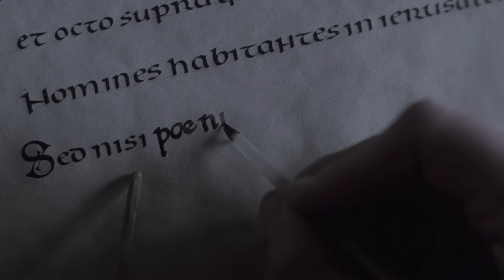Vikings | Athelstan & Ragnar | Brother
Hi! This is my third video about Athelstan & Ragnar from Vikings TV series.

Thanks Kodaline for the beautiful song and MGM Television for the wonderful series.